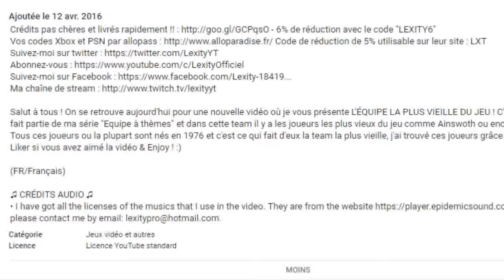FUT 16 | OMG JE PACK MON 1ER TOTS !!!!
TOTS IN A PACK !! TEAM OF THE SEASON !!! TOTS PACK OPENING ! - FIFA 16 ULTIMATE TEAM

Salut à tous ! On se retrouve aujourd'hui pour une nouvelle vidéo avec un pack opening à l'occasion des TOTS sur FIFA 16. La TOTS MC vient tout juste de sortir et je me suis dis pourquoi vous faire un pack opening, donc j'ai ouvert 10 x 15k packs et 2 x 25k packs. Vous allez voir que j'ai bien fais car j'ao touché mon PREMIER TOTS IN A PACK !! ^^ Liker si vous avez aimé la vidéo & Enjoy ! :)

(FR/Français)